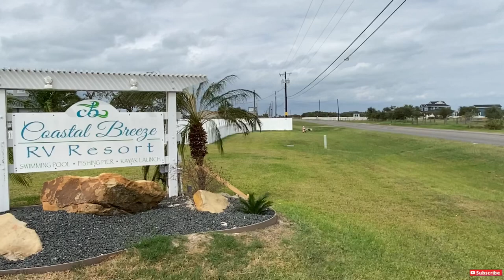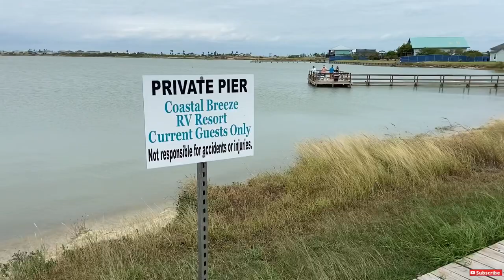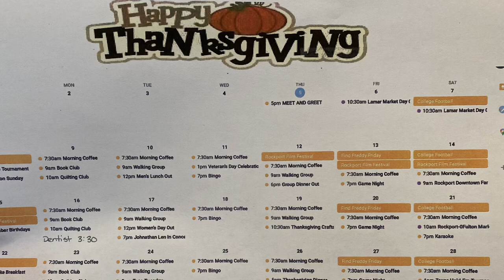COASTAL BREEZE RV RESORT (Our 2nd year wintering in Texas)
This is our review on Coastal Breeze RV Resort in Rockport Texas. This is our second winter in a row staying at Coastal Breeze RV resort which probably makes us official snowbirds or winter Texans. 🤷🏻‍♂️
We break down all the reasons we love this RV resort here in Rockport so much and all it has to offer as well as announce our first podcast experience as guest on the RV Advisor podcast show.

🔻🔻LINKS🔻🔻

❇️❇️PRODUCTS WE USE AS FULL TIME RVERS❇️❇️

🔻All THINGS WATER/SEWER/HOSES/TOILET
🔹On the Go Portable Water Softener
🔹 Instapark Water leak sensors
🔹Zero G Water Hose
🔹Valterra twist on sewer gate valve
🔹Water Filters two pack
🔹Water pressure regulator
🔹Quick connect water hose connectors
🔹Brass 90 degree water elbow
🔹4 way garden hose splitter
🔹Camco 20’ Rhino sewer hose kit
🔹Happy Campers blank tank treatment
🔹Thetford drain valve lubricant
🔹Plumbers silicone grease
🔹Water flow meter
🔹IWISS PEX Cinch tool
🔹Camco clear 90degree sewer elbow
🔹Camco 20ft sewer hose slinky support
🔹Camco rubber donut sewer seal
🔹Camco clear 45degree sewer elbow

🔻CAMPER INSIDE ITEMS
🔹Motion sensor puck lights
🔹Eva-Dry mini 1100 electric Dehumidifier
🔹Eva-Dry Edry Dehumidifier (large)
🔹Eva-Dry E-500 rechargeable mini
🔹RV bed gas spring struts
🔹DampRid refillable cups
🔹La Crosse weather wind speed station
🔹Indoor stair treads
🔹Cordless Stick Vacuum Cleaner
🔹Curtains for midbunk loft
🔹Curtain rod for loft
🔹Over the sink dish drainer
🔹30 pack Spice rack grippers
🔹Easygoing Sofa slipcovers
🔹Command Velcro hanging strips
🔹Power Airfryer 360 Oven
🔹Instant Pot
🔹Midbunk mattress
🔹Ottoman lift top storage benches
🔹Plastic cutting boards
🔹Plastic putty knife
🔹RV fridge/freezer thermometer

🔻ALL THINGS OUTDOORS/TOOLS/CLEANERS
🔹Flag Pole Buddy
🔹Viair Portable Air Compressor
🔹GCI Pod Rocker chairs
🔹LCI Lippert Screen Door
🔹Traveling dog water bottle and collapsible dish
🔹Telescoping ladder
🔹TST Tire Pressure Monitor System
🔹242 piece fuse assortment kit
🔹1/2 Drive impact flip socket set
🔹Kobalt 1/2 inch drive Torque Wrench
🔹Eternabond Tape
🔹30 Seconds Outdoor Cleaner
🔹Progressive Industries EMS-PT50X RV
surge protector
🔹RV power adapters 50amp to 30amp
🔹RV power adapters 30amp to 15amp
🔹Ryobi 18 volt trimmer and blower
🔹Grease seal puller
🔹 1/2 Drive breaker bar
🔹Westward Brake resetting gauge
🔹Lucas Red n Tacky Grease
🔹CRC Brake Cleaner
🔹Prolube deluxe steel bearing packer
🔹Maxx Haul wheel chocks

.NOTICE.
This commission comes at no additional cost to you but helps us keep providing the content we share. We recommend these products because we use them as ourselves and find them helpful to us not because of the small profit we make. Every linked product we use and appreciate it when you use our links. Thanks